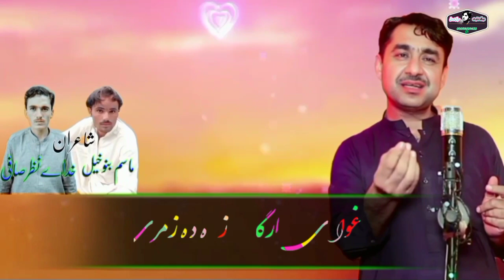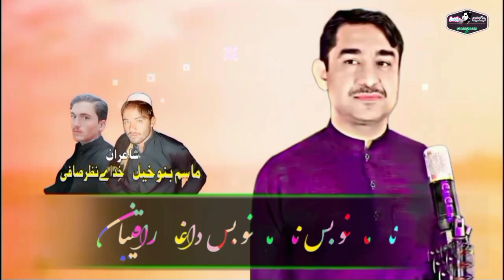Fazal Khan Marwat New Pashto Song 2024 |New Pashto Song 2024 فضل خان مروت